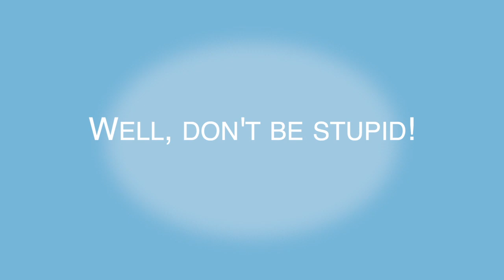I love the Poop out of you Toilet Paper - The Funniest Valentines & Birthday Gag Gift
Forget diamonds and expensive tech gadgets we've got the perfect present for your partner.